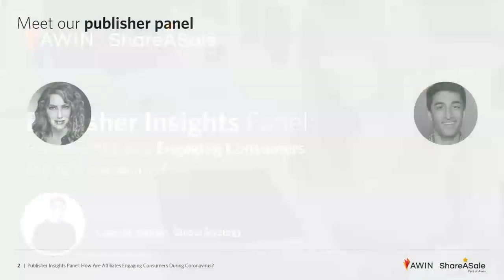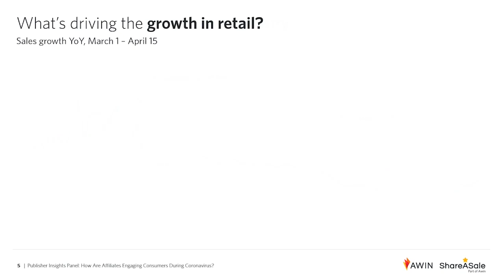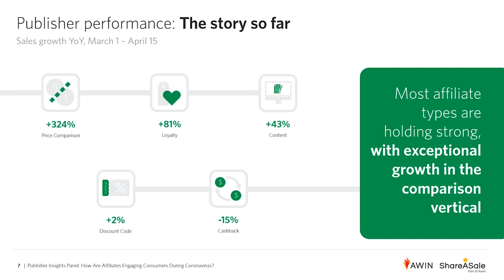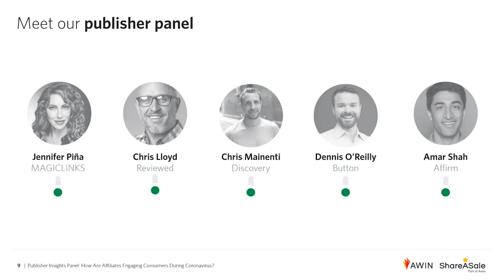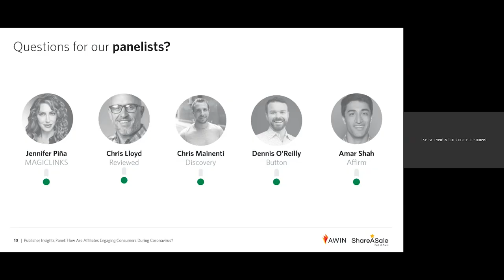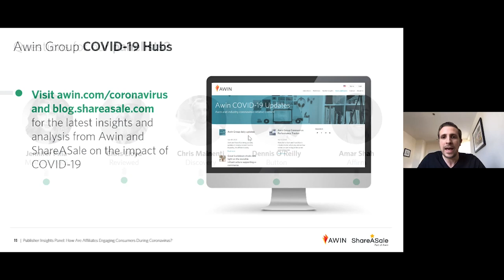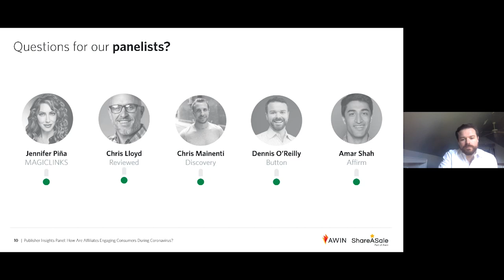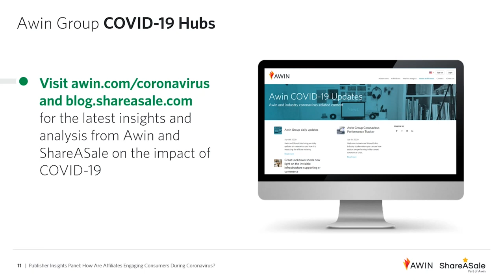How Are Affiliates Engaging Consumers During Coronavirus?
Affiliates have long been known for their innovation and agility. These extraordinary times call for those traits more than ever. To find out how a selection of prominent North American affiliates are adapting to the coronavirus pandemic and helping brands and agencies still connect with audiences online to drive sales, Awin Content Analyst Rob Davinson hosts this special webinar.

You’ll learn what kind of impact the pandemic has had on the affiliate industry, where there are opportunities for growth at this time, and fascinating insights on the latest consumer trends that will help inform your own marketing strategies from our esteemed collective of publisher panelists: Jennifer Piña, Global Director of Brand Partnerships at MAGICLINKS;  Chris Mainenti, Director of Commerce Strategy at Discovery; Dennis O’Reilly, Business Development & Partnerships Director at Button; and Amar Shah, Senior Director, Consumer Business at Affirm.

For more information on our publishers and their companies, including how to partner with them across Awin and ShareASale, please contact .